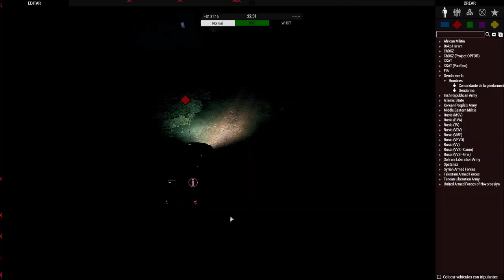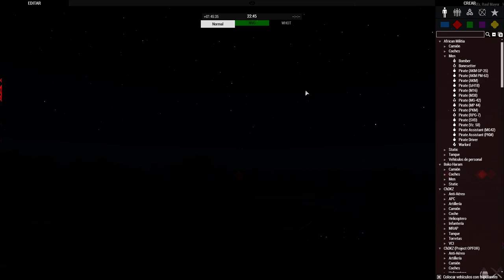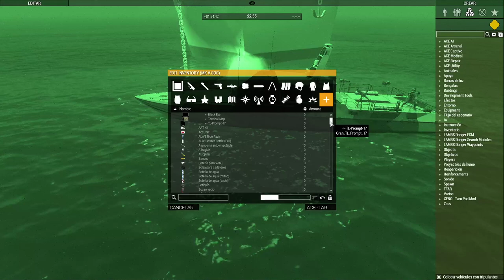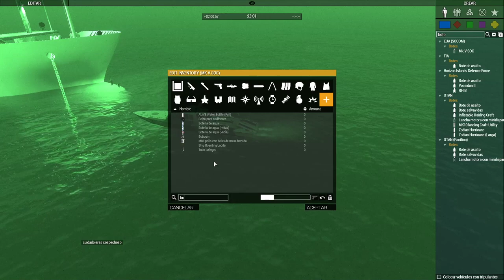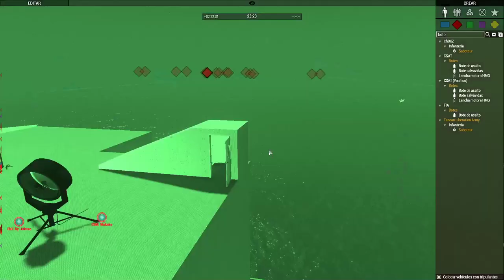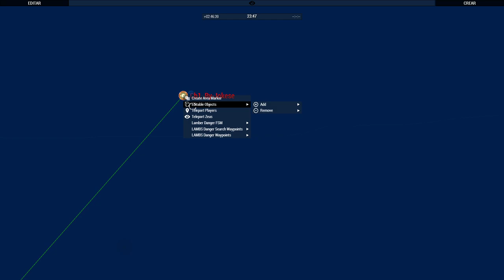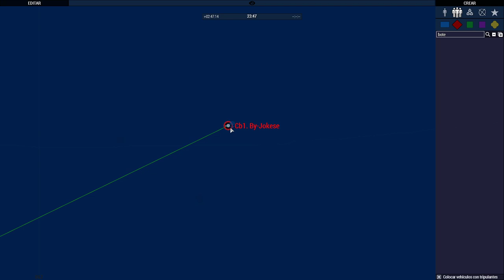Campaña | Pecados Capitales episodio 12 | Clan MCOE